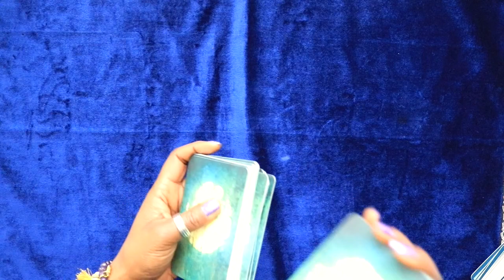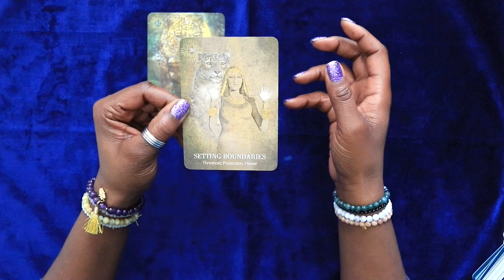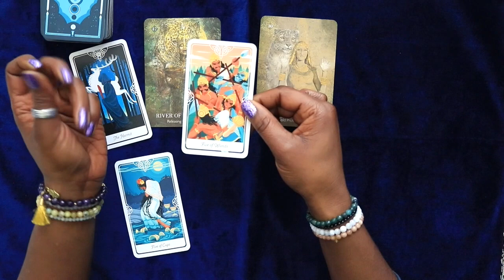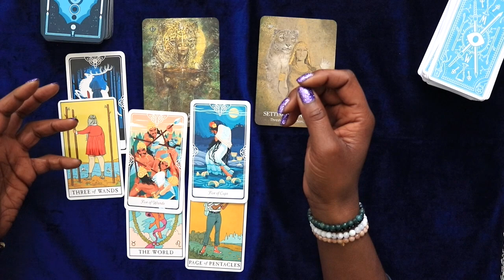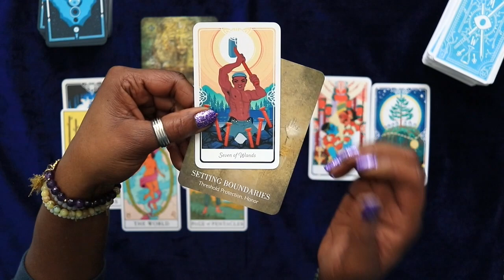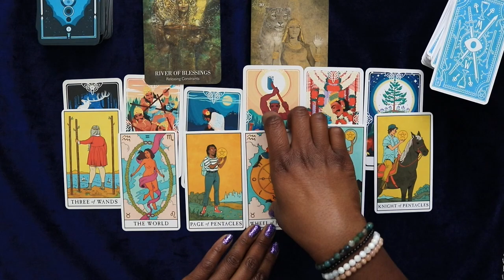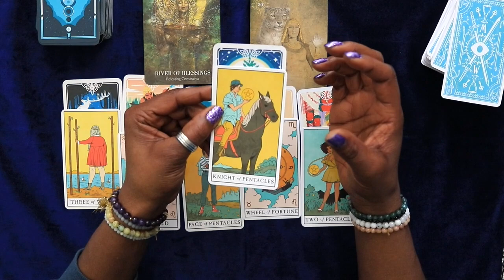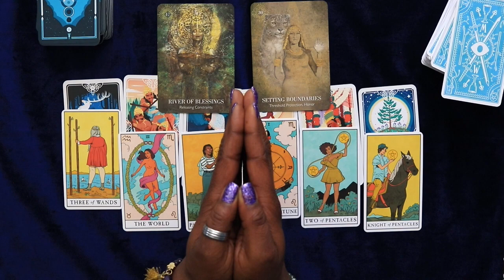Leo Claim Your Voice (ROAR) - tarot reading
In this Leo tarot reading for the week of Mar. 10th thru Mar. 16th, embrace the message to "claim your voice (ROAR)." Leo individuals are encouraged to speak up, express themselves boldly, and assert their desires and needs. Explore how owning your voice can lead to empowerment and self-confidence.